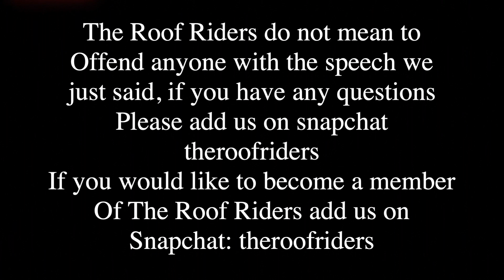StandWithUkraine | The Roof Riders